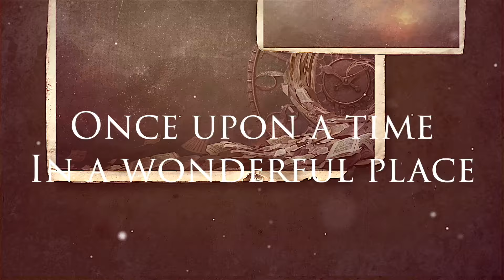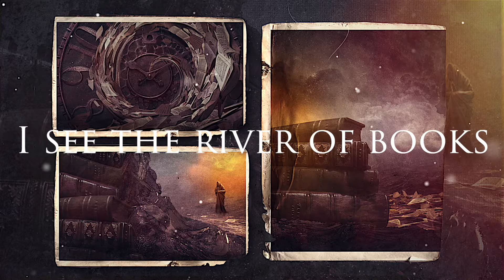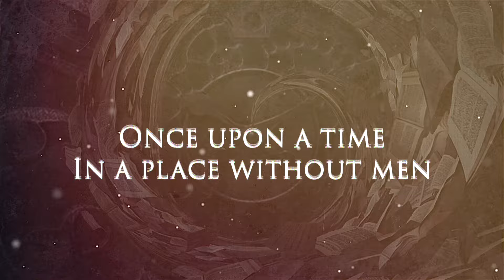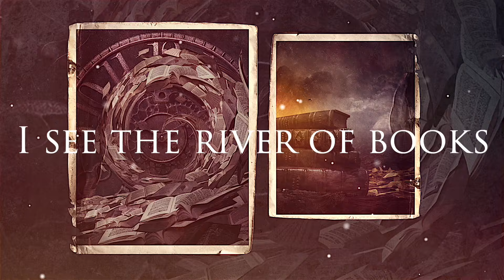THALIA - The River Of Books (Official Lyric Video)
THALIA sets forth on a sonic adventure with “The River Of Books” heralding the return of the French cult quartet with their latest offering—a new album infused with progressive hard rock vibes.

After two decades in the making, French cult quartet Thalia is set to captivate the world once again with their highly anticipated release “The River Of Books” slated for April 26, 2024. Following the success of their 2000 debut album “Forest of Minds,” Thalia’s latest opus it’s a culmination of two decades of musical maturity and evolution.

“The River Of Books” is a unique compendium of emotions and groove, seamlessly blending hard rock power with a progressive edge. Influences ranging from Rush, King’s X, Dream Theater, Living Colour, to The Police and Muse are skillfully digested, creating a sound that is both nostalgic and avant-garde.

Thalia’s lyrics delve into thought-provoking subjects such as ecology, human relationships, nostalgia, and the essence of life itself. Each track is a sonic journey, carefully crafted to evoke a myriad of emotions and resonate with listeners on a profound level.

The quartet, consisting of Emmanuelson on vocals (Rising Steel, Venus Syndrome, Ellipsis...), Thierry Bizet on guitars and backing vocals, Stephane Beraud on bass, and Christophe Denk on drums and backing vocals, brings together their unique personalities to create a musical world that is distinctly Thalia.

Renowned illustrator Stan W Decker, celebrated for his work with international artists and bands, contributes the captivating cover art, setting the visual tone for the musical adventure that awaits.

Thalia is set to unleash the first glimpse of “The River Of Books” with the release of their lead single today March 13, 2024 by visiting this

"The River Of Books" is due out on April 26th, 2024 on Rockshots Records and is available for pre-order at the following link: